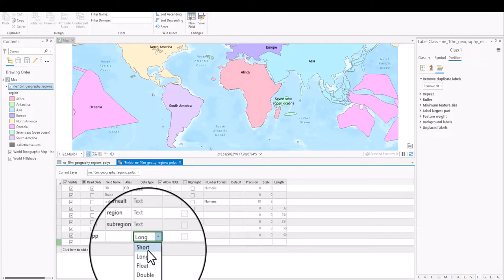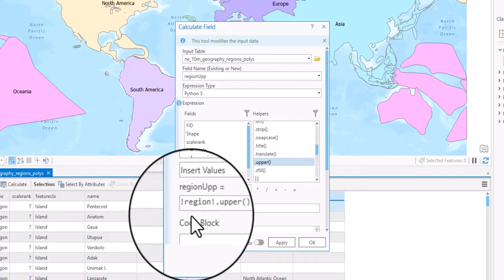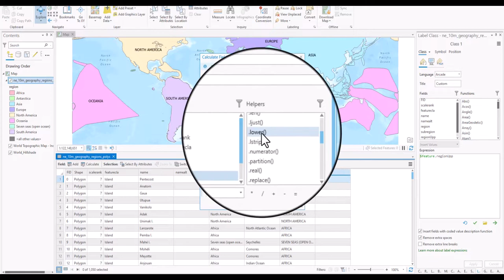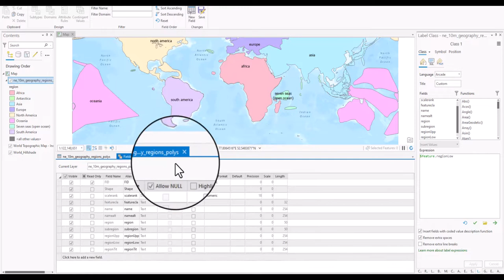ArcGIS PRO : Changing Text Case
This video demostrate you the process of changing the text case (UPPER, lower, Title) using the field calculator and Python functions so that you can create the text data in attribute table in the format that are needed for map labeling or table joining.